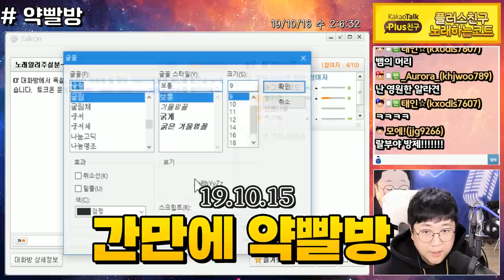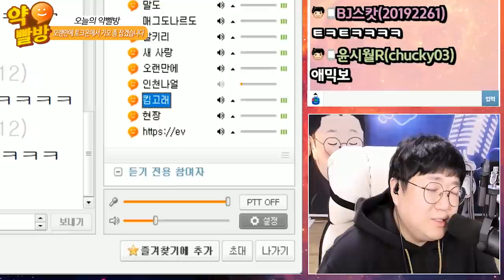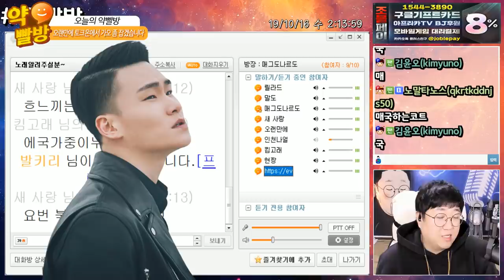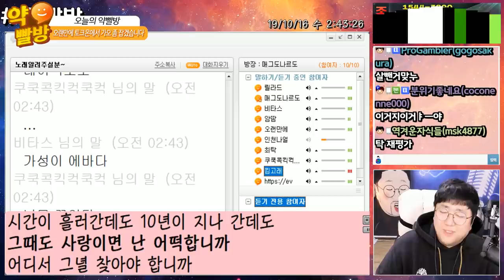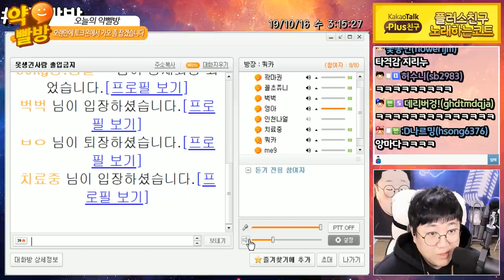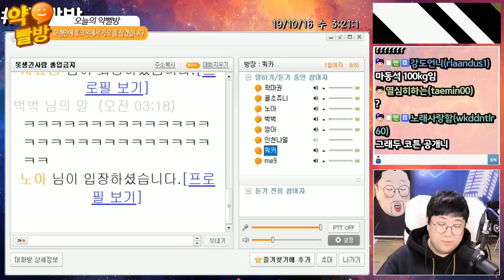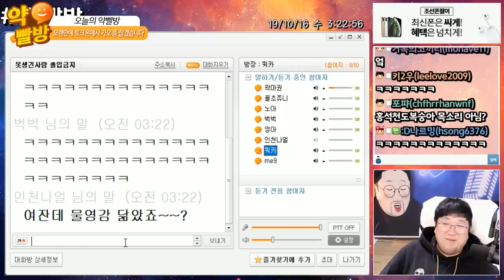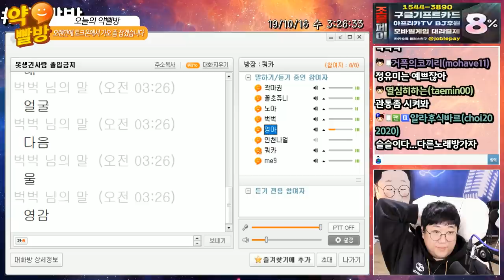수치심 없는 숱이 심히 없는 자의 랜선 일진놀이 (약빨방) [노래하는코트]